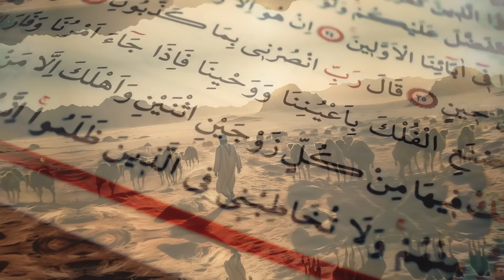THE ORIGIN OF ISLAM: REVEALING THE LIFE OF MUHAMMAD LIKE NEVER BEFORE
Perhaps you know the name of Muhammad, but you probably don't know much about his history and origins. That's why I created this video to provide everyone with a more comprehensive understanding of this significant figure in the history of the Arab Muslim world.